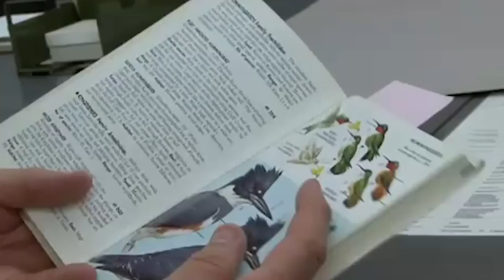Dead Animals Scientists Are Close to Reviving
Did you know that up to 200 species of mammals, birds, plants, and insects, go extinct daily? We’re potentially losing up to 10 percent every decade, which is quite alarming. So, why not bring some of them back from the dead if we can? Well, scientists are giving it a good go. From the heath hen to the Labrador duck, here are 20 dead animals scientists are close to reviving.